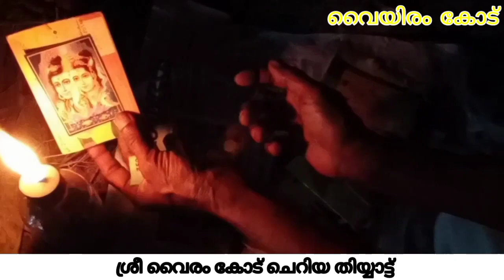Kerala Vayiram kod temple cheriya thiyyattu/വൈരം കോട് അമ്പലം ചെറിയ തിയ്യാട്ട്